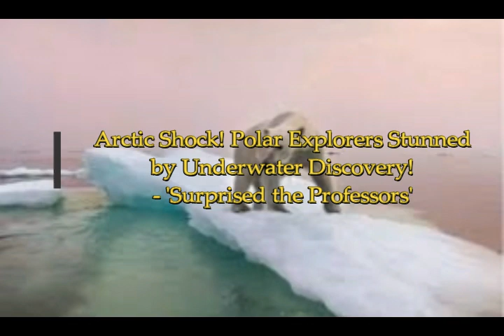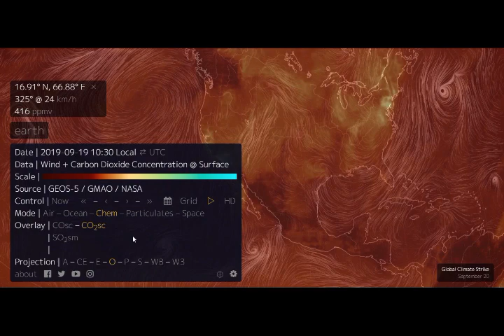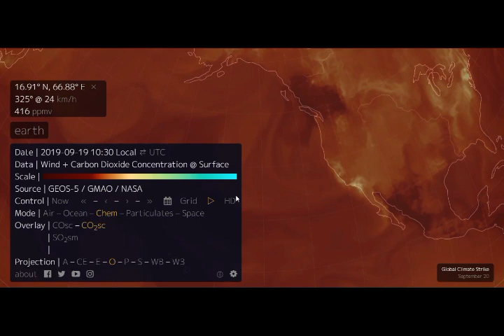*Arctic Shock! Polar Explorers Stunned**by Underwater Discovery - 'Surprised the Professors'!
3) Thumbnail image - arctic melt comp by Dominik Cyran.jpg